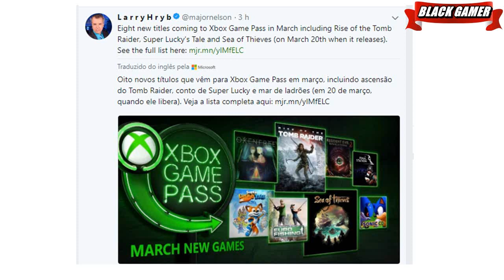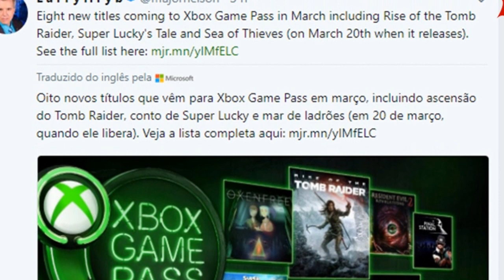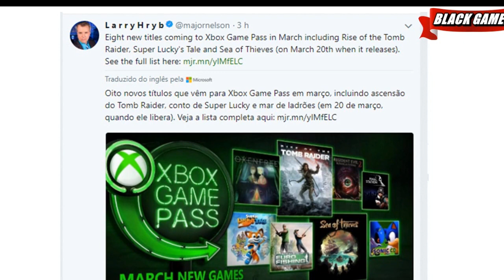ETA PO### SÓ PIC# GAME PASS